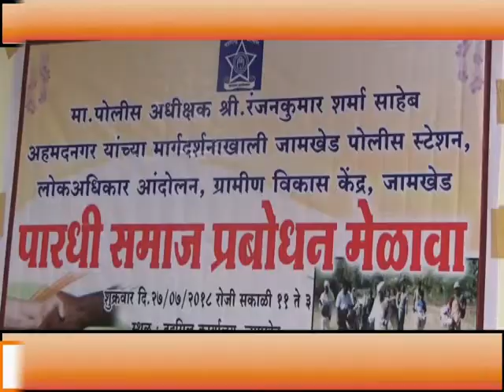पारधी समाजाने स्थायिक होणे गरजेचे -तहसीलदार नाईकवाडे